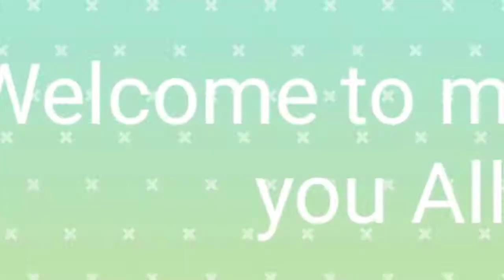(vlog#47) How I SPEND my Day without GADGETS( charot Lang) with Domex & Zonrox😂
HowIspendmyDay without GADGETS😊